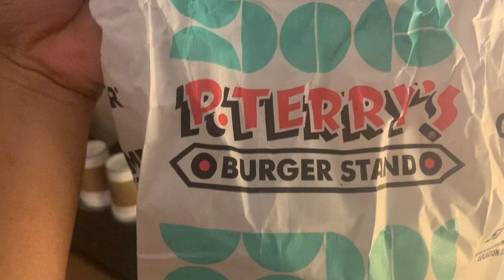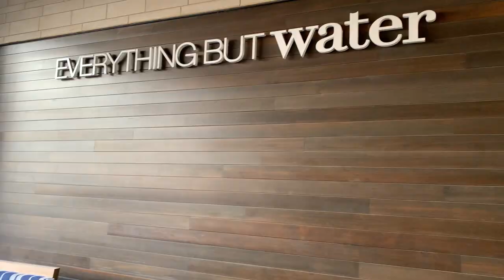AUSTIN TEXAS TRAVEL VLOG | The Girls' Room Ep. 101- Weekend Getaway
Traveling during a pandemic?

In the first episode of The Girls' Room, I traveled to Austin, TX for a much needed weekend getaway! The Girls' Room Vlogs will be based around events in my daily life for y'all to stay updated on what's going on in my world. Enjoy!!

Details of my stay:
Hotel: Westin at The Domain
Rooftop Bar: 77 Degrees
Dinner: Maggiano's at The Domain
Brunch/Lunch: The Park at The Domain